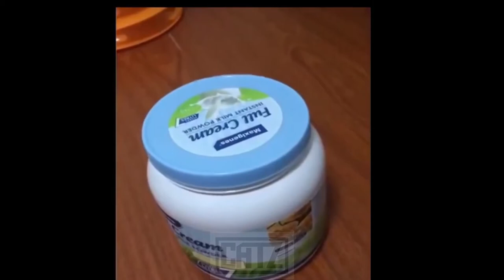Funniest cutest and craziest cats Compilation 2021 #12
Our compilations will make you laugh, will make you enjoy their beauty and cuteness and of course will make you ask yourself how crazy cats can be 🙂
We will do our best to provide you with fresh content every few days. If you are true cat lover just watching them can make your day and fill you with positive energy.
All videos on this channel are made with calm and relaxing music so it can fulfill your watching experience and give you joy and happiness.
If you want to be featured then send us your video links via email and we'll put them in our compilations!